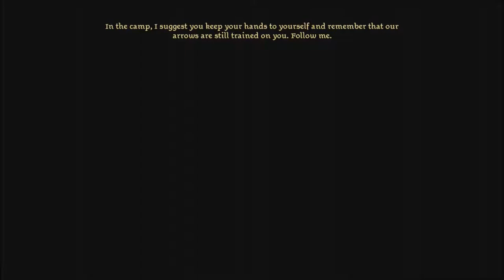Dragon Age: Origins Series, Episode 28: AMBUSH OF BIG SPIDERS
Today is a day of multiple ambushes, one I expected (because I got fucked up by it multiple times) and one I didn't, as I slowly work on side quests that need to be done, and then run into the main quest with the Dalish that involves werewolves.